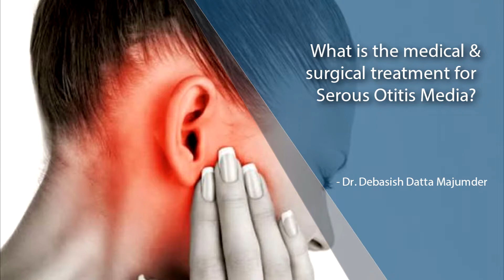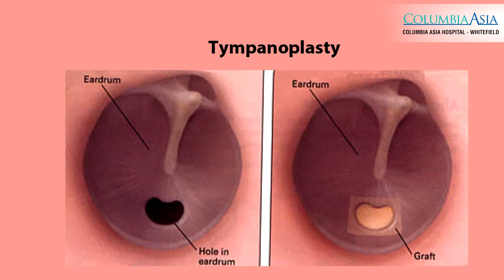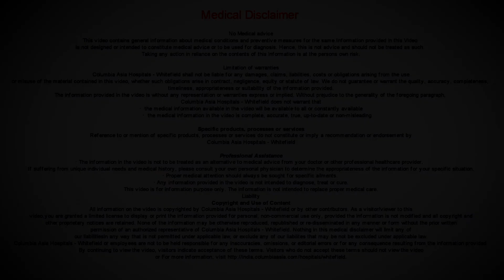What is the medical & surgical treatment for Serous Otitis Media? Dr. Debasish Datta, ENT,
Dr. Debasish Datta Majumder - Consultant - ENT, Columbia Asia Hospital - Whitefield